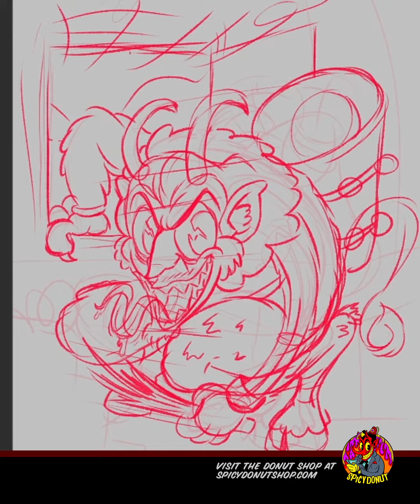Krampus 2020 - Speed up process video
Naughty children get the Krampus